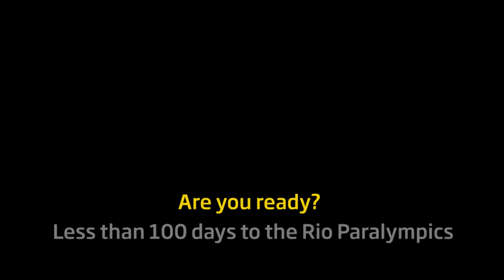Are you ready? Less than 100 days to the Rio Paralympics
There are now less than 100 days to the Rio Paralympics.